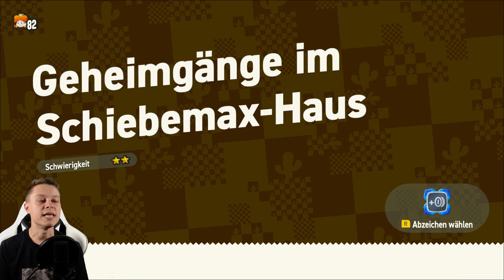Wer kommt auf sowas? - Super Mario Bros Wonder #22 (deutsch/ german)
"Super Mario Bros Wonder" Nintendo Switch